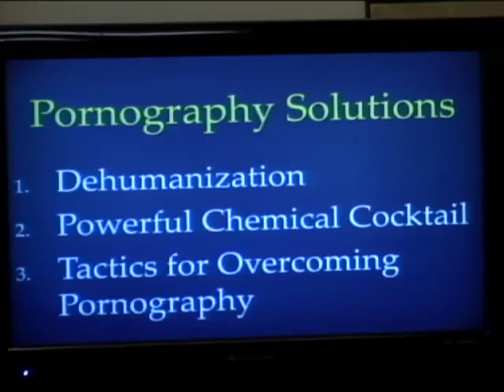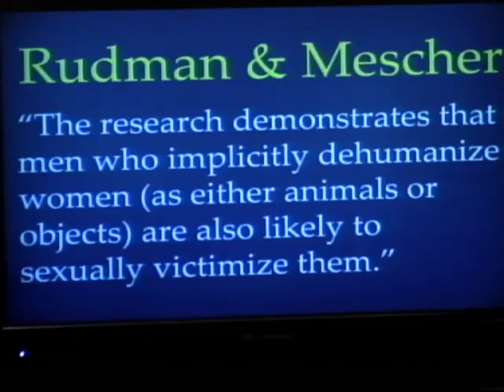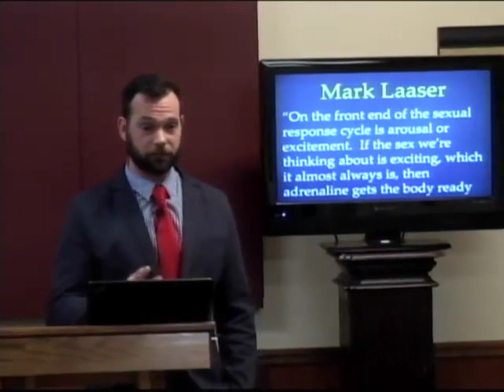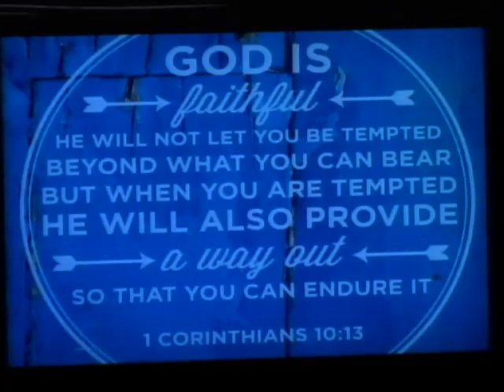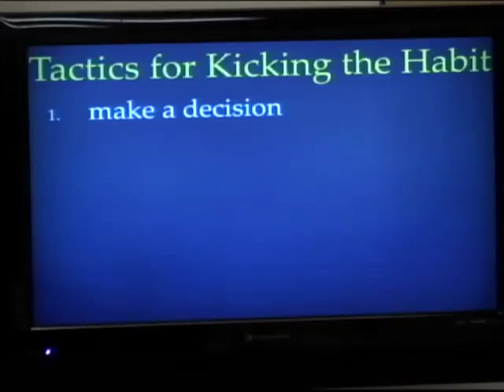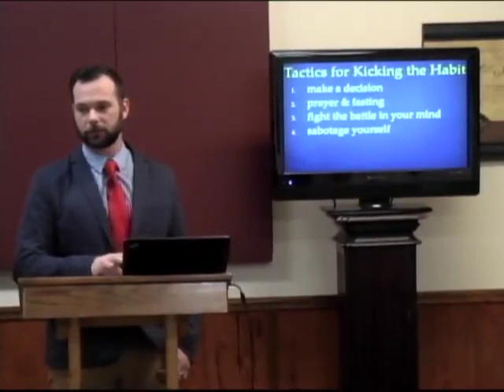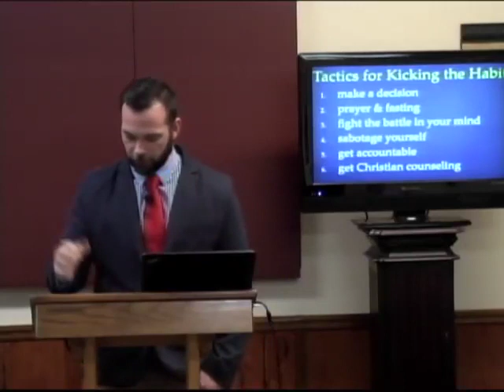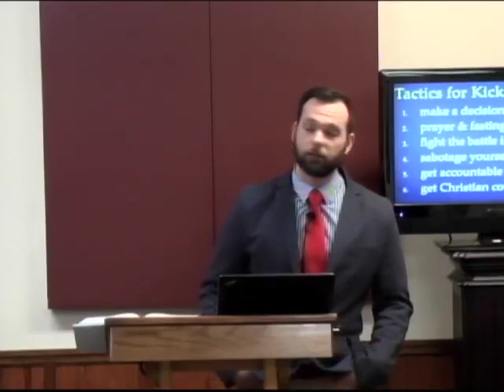8 Pornography Solutions